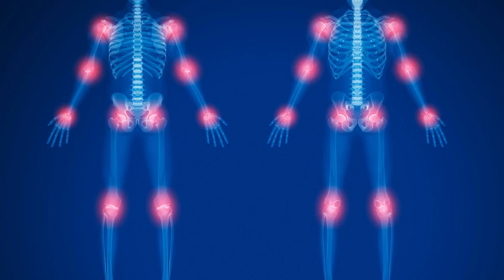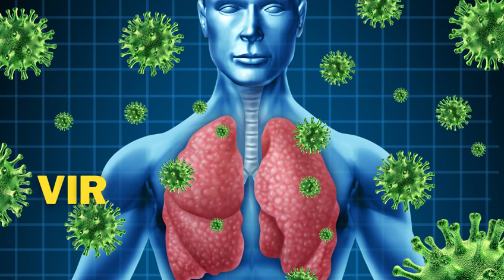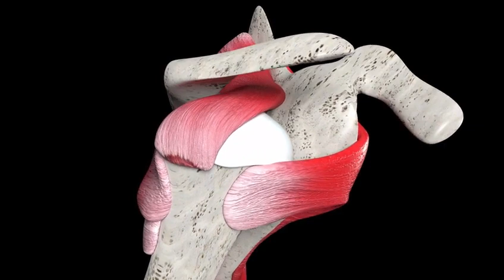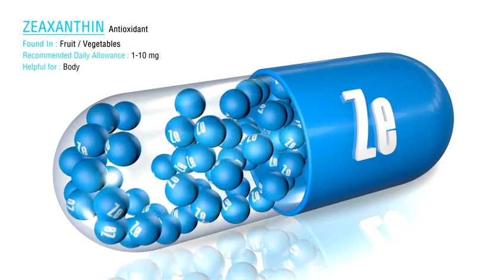Joint pains Causes and cure "Medical Expert"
Joint discomfort is common and usually felt in the hands, feet, hips, knees, or spine. Pain may be constant or it can come and go. Sometimes the joint can feel stiff, achy, or sore. Some patients complain of a burning, throbbing, or “grating” sensation. In addition, the joint may feel stiff in the morning but loosen up and feel better with movement and activity. However, too much activity could make the pain worse.

Visit horlarhealthandwellness.org for more Health Tips